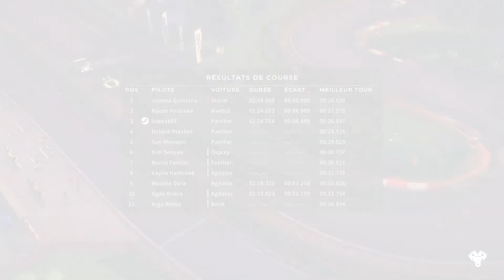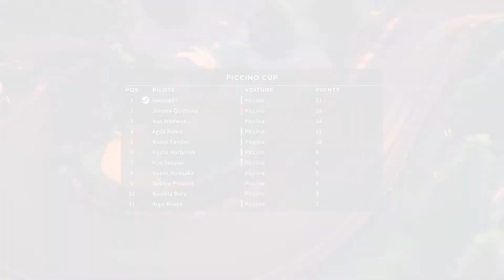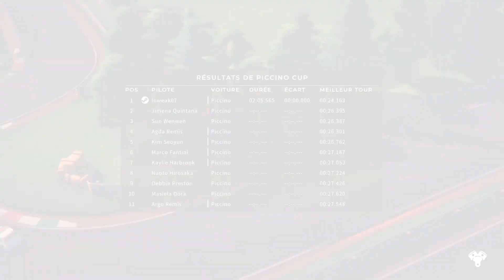Un jeu de course super original ! CIRCUIT SUPERSTARS GAMEPLAY FR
Let's Play - Gameplay du jeu Circuit Superstars !